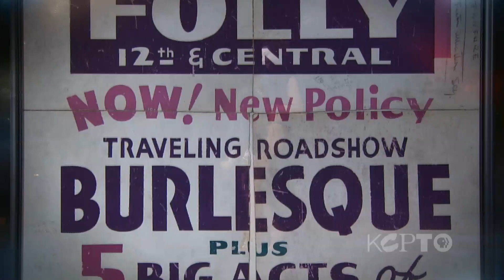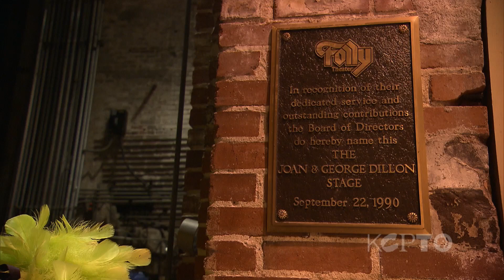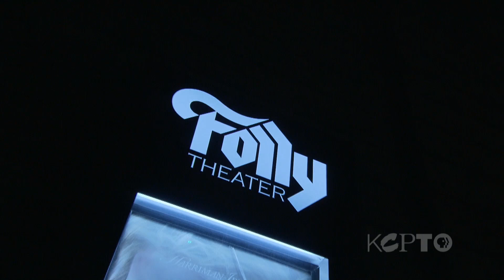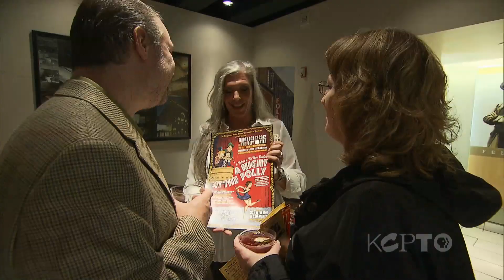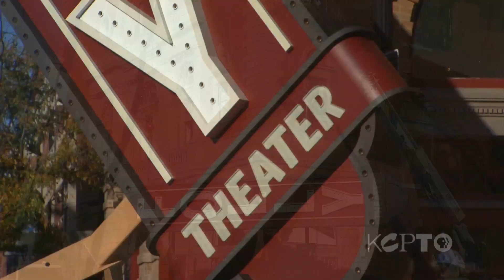performARTS: THE FOLLY THEATER - The Local Show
In recent years, you may have dropped by the Folly Theater downtown for a performance by the Heartland Men's Chorus or City in Motion Dance Theater, or perhaps to hear a concert in the Harriman Jewel series.

Joyce DiDonato and Rosanne Cash will grace the stage there, this weekend. But decades ago, Kansas City came perilously close to losing the Folly to the wrecking ball, a fate that befell all of its contemporaries.

But as your about to see, in this edition of our performARTS series, in conjunction with KC Studio Magazine, against all the odds, this 112-year-old theater at 12th & Central is very much alive and well.